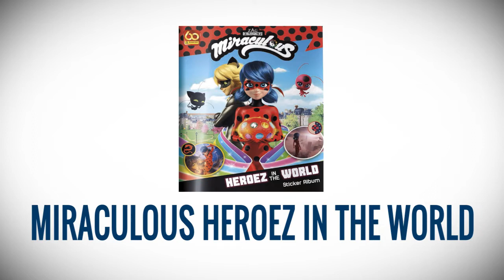Scambia le tue Figurine Miraculous Heroez In The World (link in descrizione)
CLICCA, SCAMBIA E SEI FELICE!